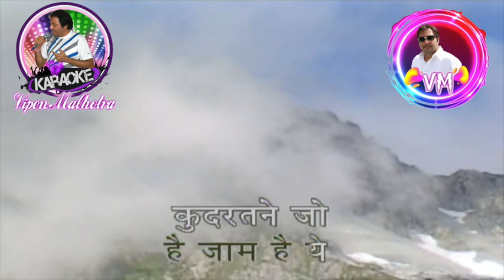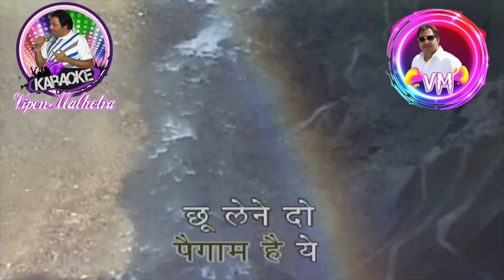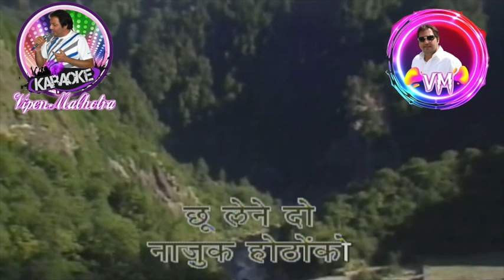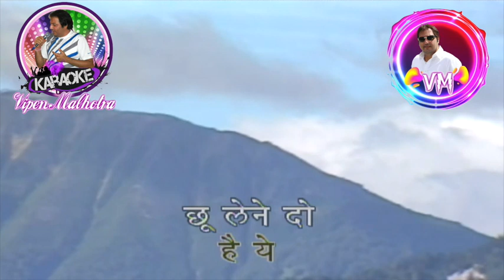Choo Lene Do Najuk Hothon Karaoke With Scrolling Lyrics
Movie : Kaajal (1965)
Song: Choo Lene Do Najuk Hothon
Starcast: Dharmendra, Meena Kumari, Raj Kumar, Mumtaz, Padmini, Helen, Jagirdar
Singer: Mohammed Rafi
Music Director: Ravi
Lyricist: Sahir Ludhianvi